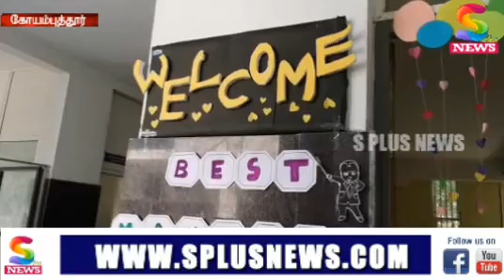In Hindustan College Exemplar seminar to develop individual skills of MBA students